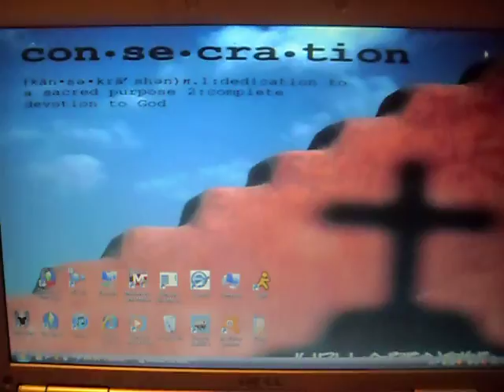Requirements of Priesthood: Consecration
This is the 2nd installment in my priesthood series. I talk about the role of consecration in a priesthood. Consecration is important for a priesthood.